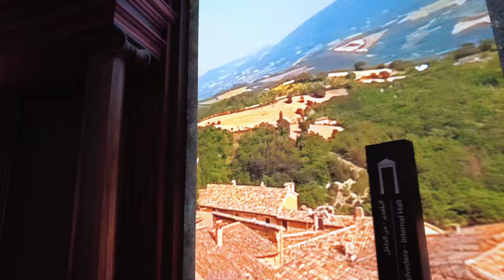Expo 2020 - 17 Millionen in den Sand gesetzt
Aufgrund der Corona Krise wurde die Expo 2020 in Dubai auf das Jahr 2021/22 verschoben. Als Obmann des Ausschusses für Forschung, Innovation und Digitalisierung bin ich auf eigene Kosten nach Dubai geflogen um mir die Weltausstellung anzusehen. Vorgefunden habe ich einen österreichischen Pavillon, der zwar 17 Millionen Euro gekostet hat aber eher den Eindruck macht, als ob dieses Geld in den Wüstensand von Dubai gesetzt wurde, seht mehr im beiliegenden Video